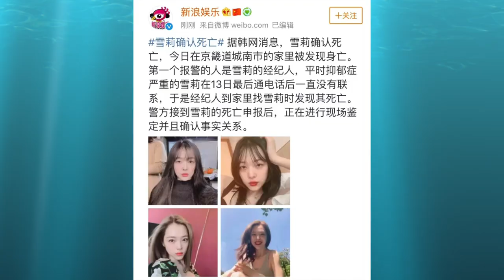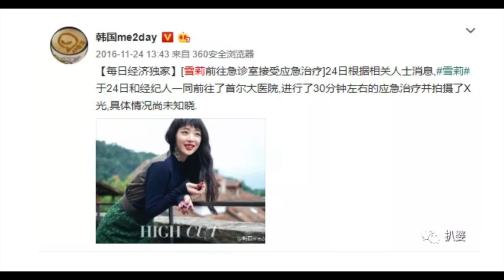人间水蜜桃雪莉，止步于25岁花季。如果选择不做明星，她会更好吗？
网传韩国女星崔雪莉的死亡申告，惊呼众人。就在所有人都不敢相信，这个年轻漂亮的女孩子，会突然说走就走时，韩国警方在当地时间下午，确认了她的死亡。